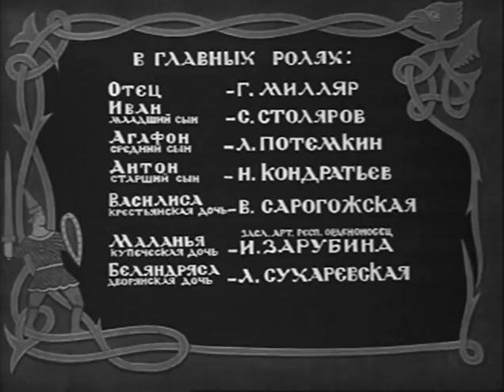Vasilisa prekrasnaya (1939) Optional Subtitles (ENGLISH, SP, FR, IT, POB, RU, ...)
- OPTIONAL SUBTITLES (ENGLISH, SPANISH, FRENCH, ITALIAN, PORTUGUESE, RUSSIAN, GERMAN, NORWEGIAN, SWEDISH, SERBIAN).

Use the  "CC" option to select your language. If you want any other language, just use the "Translate Option" from the CC button.

Director: Aleksandr Rou

Cast:
Georgi Millyar ... Baba Yaga and Father
Sergei Stolyarov ... Ivan
Lev Potyomkin ... Agafon (as L. Potyomkin)
Nikita Kondratyev ... Anton (as N. Kondratyev)
V. Sorogozhskaya  ... Vasilisa

VASSILISA THE BEAUTIFUL (English)
VASILISA LA HERMOSA (Spanish)
VASSILISSA TRÈS BELLE (French)
VASSILISSA LA BELLA (Italian)
VASSILISSA, A BELA (Portuguese)
DIE SCHÖNE WASILISSA (German)
WASILISA DE SCHONE (Norwegian)
VASILISSA DEN SKÖNA (Swedish)
VASILISA PREKRASNA (Serbian)